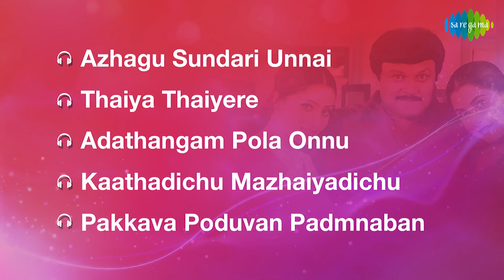Budget Padmnaban - Full Album | Prabhu, Ramyakrishnan, Vivek | S.A. Rajkumar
Listen to the Full Album of Budget Padmnaban Starring Prabhu, Ramyakrishnan, Vivek ; Music Composed by  S.A. Rajkumar.

Tracks:
1. Azhagu Sundari Unnai - 00:00
2. Thaiya Thaiyere - 04:23
3. Adathangam Pola Onnu - 07:55
4. Kaathadichu Mazhaiyadichu - 13:49
5. Pakkava Poduvan Padmnaban - 18:10

1. Azhagu Sundari Unnai
Singer: Hariharan, K.S. Chithra
Lyrics: Vairamuthu

2. Thaiya Thaiyere
Singer: Shankar Mahadevan
Lyrics: Vairamuthu

3. Adathangam Pola Onnu
Singer: Mano, Sujatha, Ramana, Vidhya, S.A. Rajkumar
Lyrics: Vairamuthu

4. Kaathadichu Mazhaiyadichu
Singer: S.P. Balasubrahmanyam, Swarnalatha
Lyrics: Vairamuthu

5. Pakkava Poduvan Padmnaban
Singer: S.P. Balasubrahmanyam
Lyrics: Vairamuthu